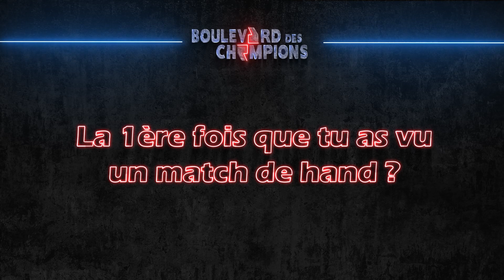Ma Première Fois - Louise Cavanié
🎥 Ma première fois avec ...Louise Cavanié !
👉🏼 1ere sélection, 1er match pro ... c'est aujourd'hui au tour de Louise Cavanié nouvelle recrue pour la saison 2022/2023 de se livrer au jeu des questions/réponses 🔛